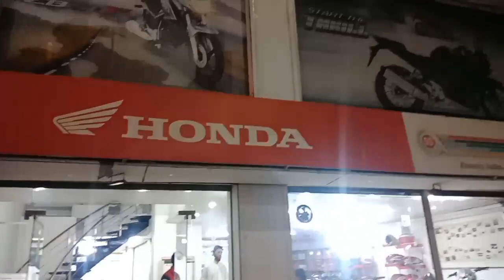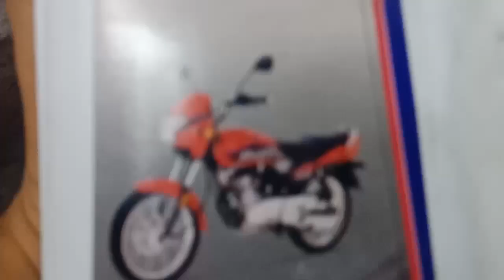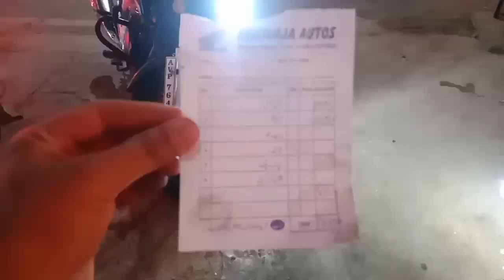How I take care of my honda 150f ? | Honda CB 150f servicing and tuning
Hello guys! today I am gonna tell you how I take care of my honda 150f.
How I maintain Cb 150, tuning and services. As an owner of Honda 150, I give My reviews. honda 150 is a smooth bike and I love it guys. Must watch the video before buying 150f.
Also, I test  Honda Cb 150f top speed and honda 125 review and price.

Tell us which one is your favourite, honda cb 150f vs Suzuki gs 150 se in the comment box.

HONDA CB150F SPECIAL EDITION 2022
Honda Cb 150 owner review